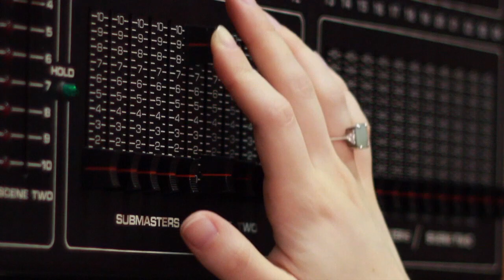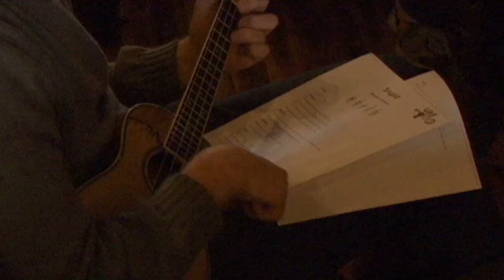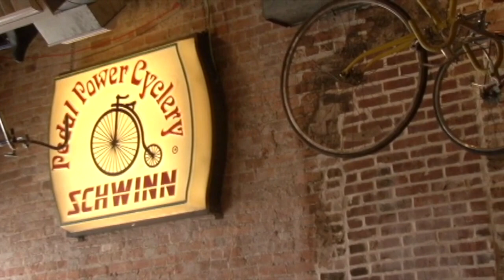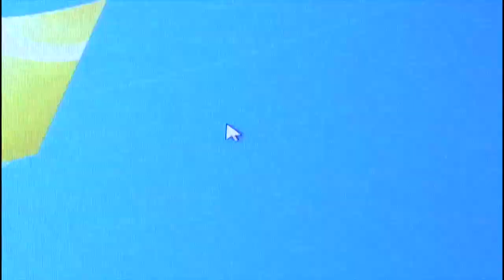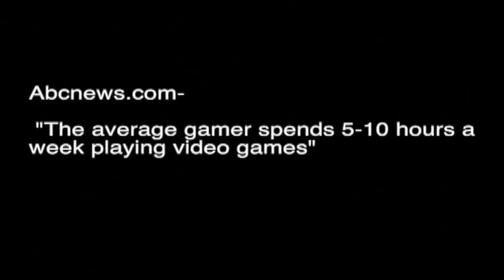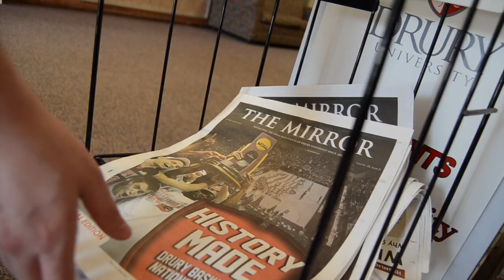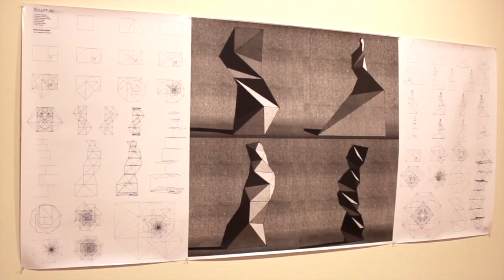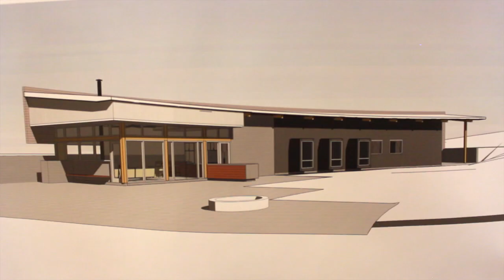Spring DUTV Show 2